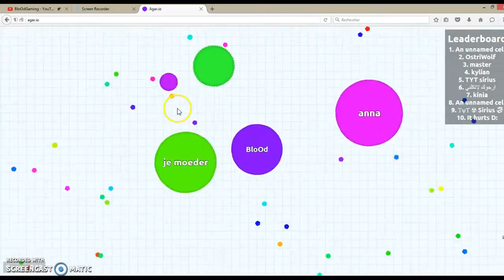Tout sur la nouvelle chaine